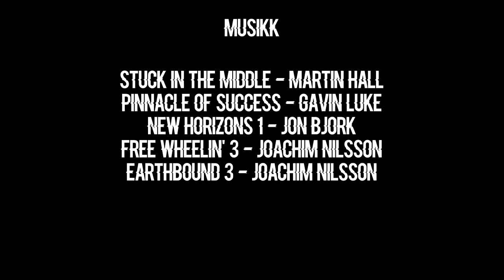CAMPING - XTREME Episode 1 | Sesong 1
I denne episoden:
Vi får møte de to paret som drar på ferie med campingbil.
Der forlater Mike og Nils jentene sine for å dra til sentrum og kjøpe inn noe dem trenger for å fiske, men forsvinner.

Denne serien er laget kun for morro!

XTREME er laget av The Great Team.
The Great Team:
- Sondre Riesto
- Christian Hansen (HerDetSkjer)
- Markus Hognes
- Sander Moe

Send oss en mail om du har tips, forslag, feedback osv!!
Det vil hjelpe Xtreme med en god sesong 2!

Vi vil takke:
GBPC (Global British Police Community)
NUK (Norsk Utrykningsklan)
for et flott samarbeid!

GBPC:
- Callum Walker
- R. Emmers
- J. Crawley
- L. Escott
- H. Patt
- I. Cunningham
- Cutting
- Rodgers
- Liam